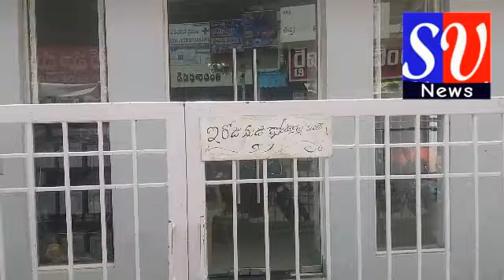SV News Adoni_1_8_2019_ ఆదోని లో దేవాదాయ శాఖ Eo ఇంట్లో ACB సోదాలు..